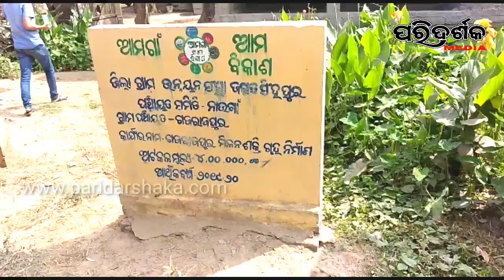ପଦାରେ ପଡ଼ିଲା ମୋ ପାଇଖାନା ଘୋଟାଲା।